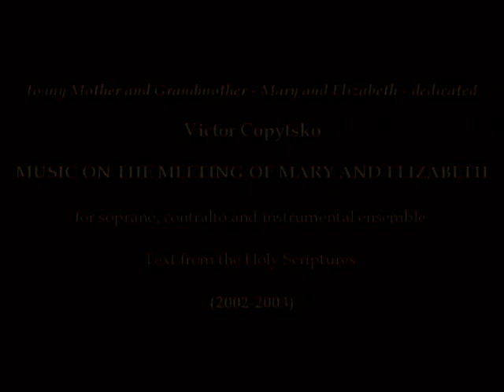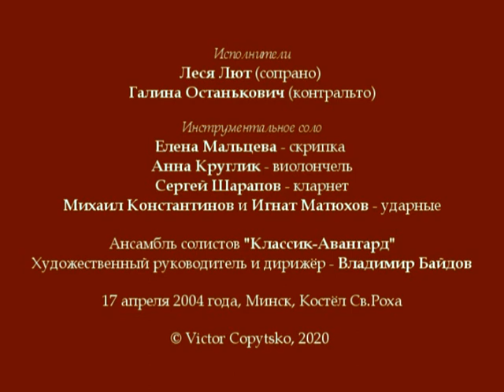Виктор Копытько МУЗЫКА НА ВСТРЕЧУ МАРИИ И ЕЛИЗАВЕТЫ (2002-2003)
to my Mother and Grandmother – Mary and Elizabeth – dedicated

Victor Copytsko

MUSIC ON THE MEETING OF MARY AND ELIZABETH

for soprano, contralto and instrumental ensemble

Text from the Holy Scriptures

(2002–2003)

маме и бабушке – Марии и Елизавете – посвящается

Виктор Копытько

МУЗЫКА НА ВСТРЕЧУ МАРИИ И ЕЛИЗАВЕТЫ

для сопрано, альта и инструментального ансамбля

Текст из Священного Писания

(2002–2003)

Исполнители:
Леся Лют (сопрано)
Галина Останькович (контральто)

Инструментальное соло:
Елена Мальцева – скрипка
Анна Круглик – виолончель
Сергей Шарапов – кларнет
Михаил Константинов и Игнат Матюхов – ударные

Ансамбль солистов “Классик-Авангард”
Художественный руководитель и дирижёр – Владимир Байдов.

17 апреля 2004 года, Минск, Костёл Св.Роха.

Мария:
Величит душа Моя Господа;
И возрадовался дух Мой о Боге,
Спасителе Моем;

Елизавета:
Благословенна Ты между женами;
Благословен плод чрева Твоего!

Мария:
Что сотворил Мне величие Сильный;

Мария и Елизавета:
И свято имя Его;
И милость…

(Лк. 1:42; 1:46; 1:47; 1:49; 1:50)